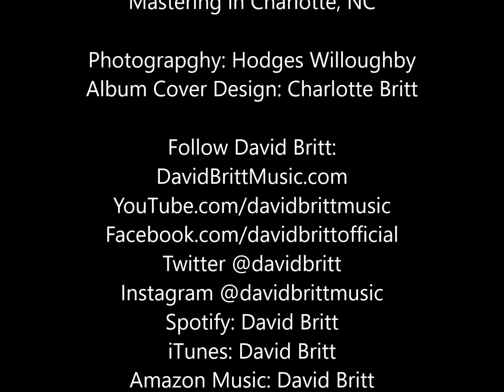David Britt - "Stay" - (Studio Recording)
"Stay"

Recorded, Mixed, and Produced by
Jason Scavone at Sioux Sioux Studio
in Charlotte, NC

Mastered by Dave Harris at Studio B
Mastering in Charlotte, NC

Photograpghy: Hodges Willoughby
Album Cover Design: Charlotte Britt

Follow David Britt:
DavidBrittMusic.com
YouTube.com/davidbrittmusic
Facebook.com/davidbrittofficial
Amazon Music: David Britt
iHeartRadio: David Britt